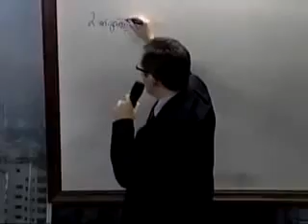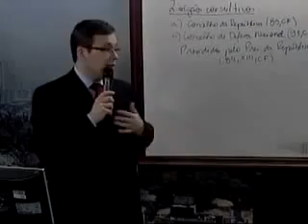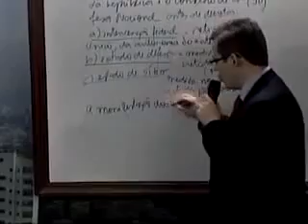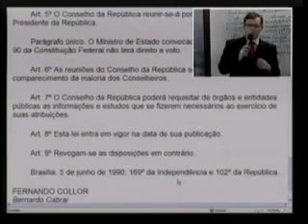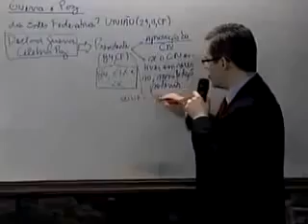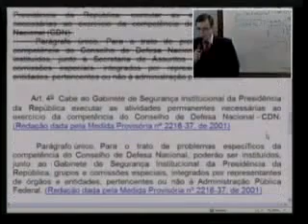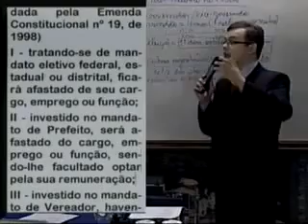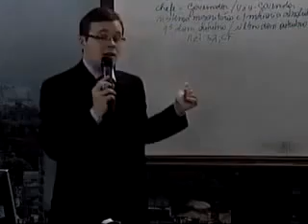Aula 13 Direito Constitucional p.1 - Conselho da República e de Defesa Nacional, Poder Exec Est + DF